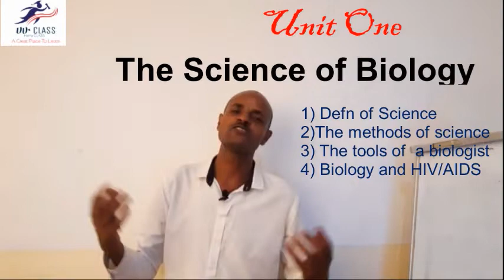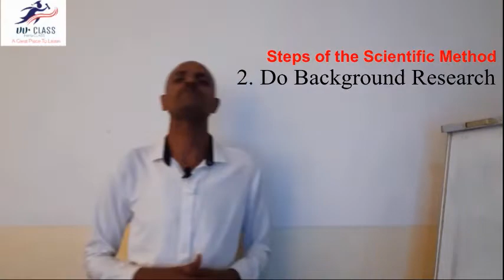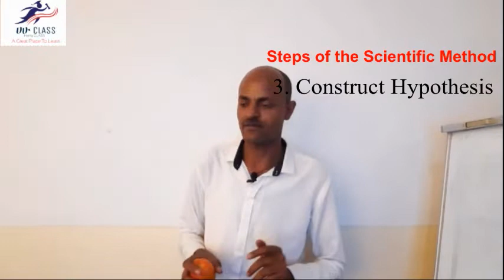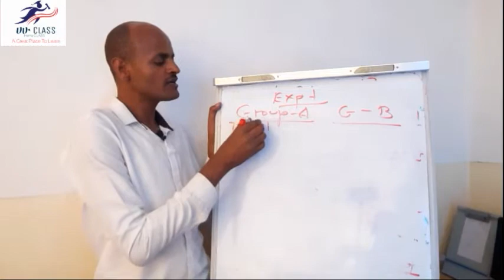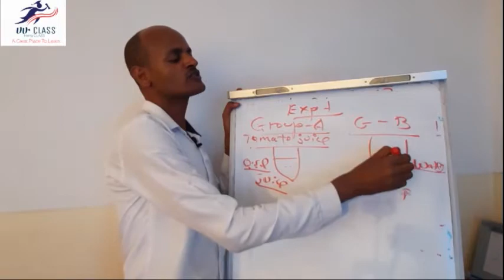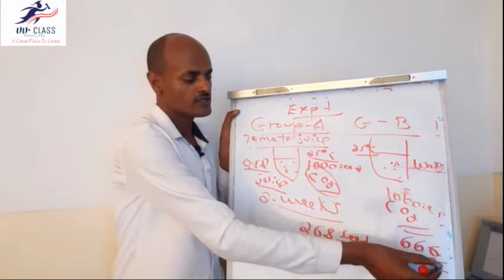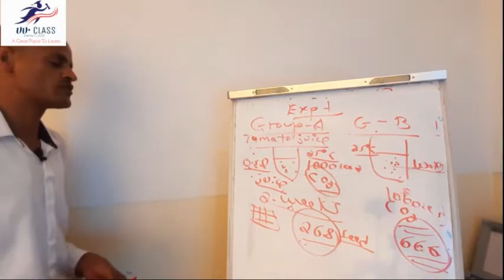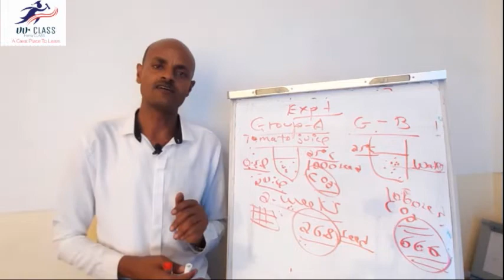BIOLOGY: Unit One- The Science of Biology (Grade 11) - Lesson 1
In this video, we will discuss about Science AND SCIENTIFIC METHODS.  The seven  steps of the scientific method will be analyzed in much detail.